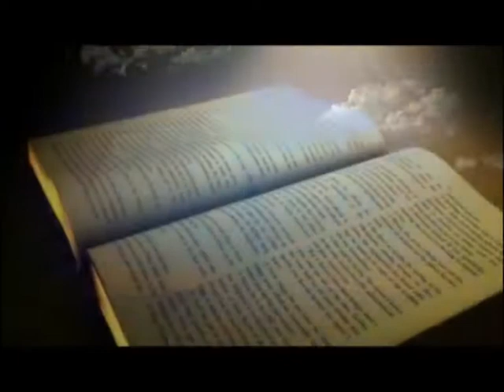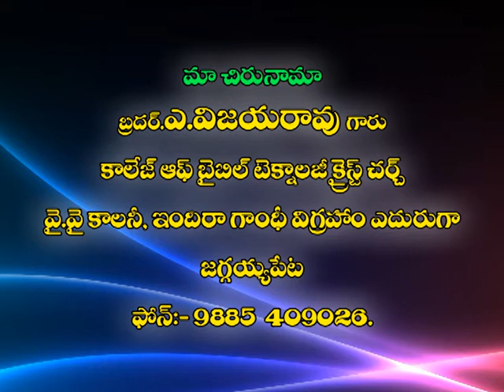vyardhamu kani prayasa edhi Vijaya Rao Garu 29 11 2015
Lekhanala parisodhana BOUI jaggaipet